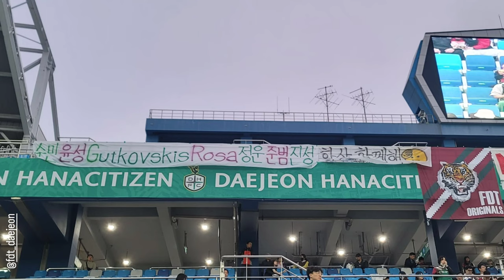[한밭우레 시점] 영광을 위하여 | 대전하나시티즌 | vs김천 | 20240430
00:00 시작
00:17 헤이 대전
01:13 대전청춘가
02:59 영광의 길

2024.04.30. 화. 7:30PM. 하나은행 K리그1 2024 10라운드, 대전월드컵경기장, 대전하나시티즌 0-0 김천상무

S석 분위기 6편.

다음 영상 예고 -) 1~6편 종합 Coming soon!

*이기자TV 광주 원정(6일), 강원 원정(11일) 결장합니다.. 영상 제공 환영합니다!